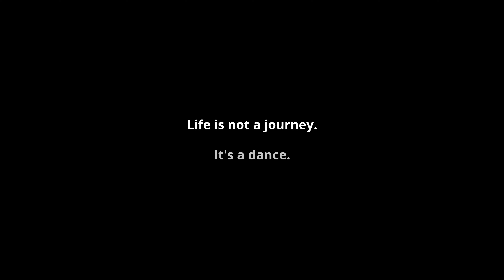Waltzing Jellyfish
Fried Egg Jellyfish - Cotylorhiza tuberculata - Meduse Oeuf au plat
Filmed with Canon R6 + Canon 16-35mm, Big Blue lights